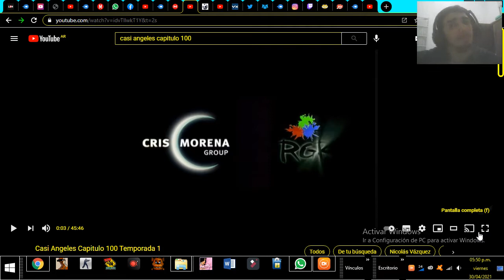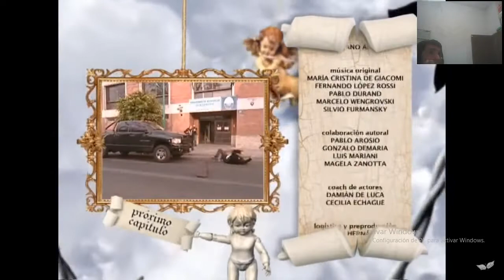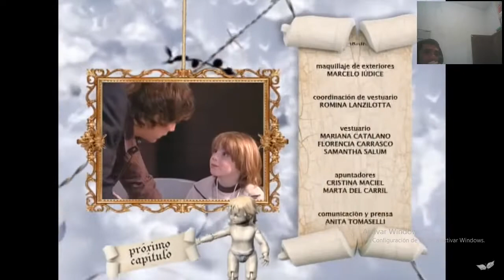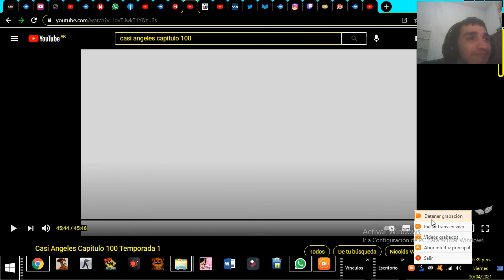casi ángeles capitulo 100 con el tío Kevin z súper en HD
imstagram

Antes de ver el vídeo No olviden comentar compartir y suscribir a mi canal como tan bien así activar la campana de notificaciones que esta al lado del botón de suscribirse capitulo 100

imstagram